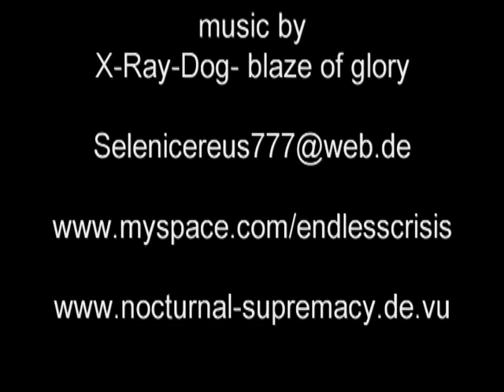Final Fantasy Versus XIII (Trailer) - music video - X-Ray-Dog